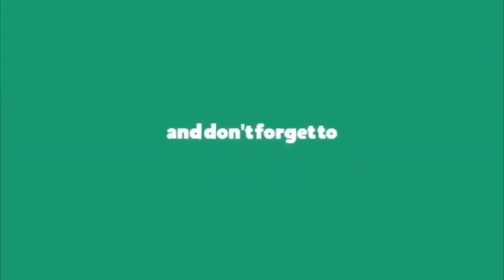అబ్బా తమ్ముడూ చితక్కొట్టావ్ || Superb Parody Songs || New Tiktok Videos on Present Issue